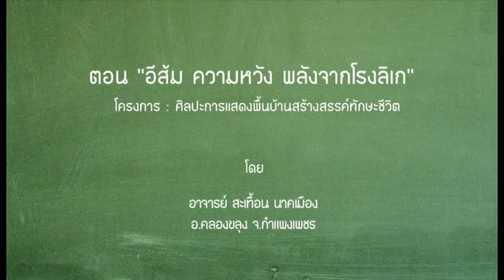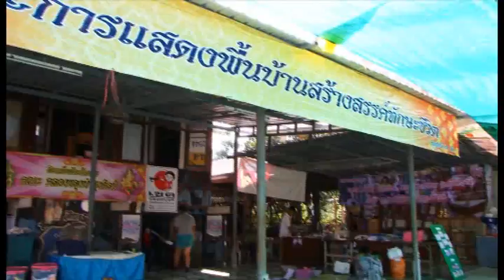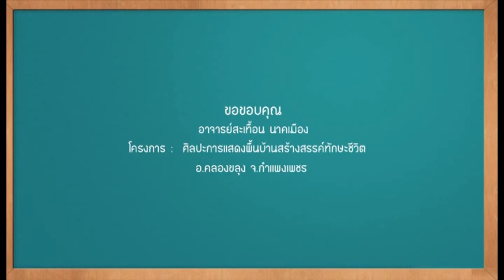ครูสอนดีประเด็นการพัฒนาทักษะชีวิต ตอน อีสัม ความหวัง พลังจากโรงลิเก SubEng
ครูสอนดีประเด็นการพัฒนาทักษะชีวิต โดย ครูสะเทื้อน นาคเมือง อ.คลองขลุง จ.กำแพงเพชร ตอน อีสัม ความหวัง พลังจากโรงลิเก โครงการศิปะการแสดงพื้นบ้านสร้างสรรค์ทักษะชีวิต